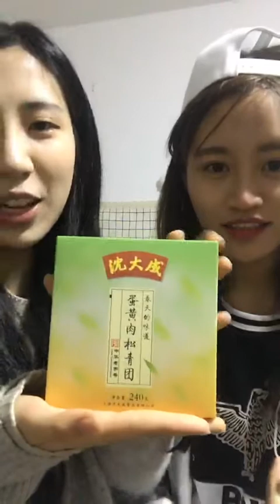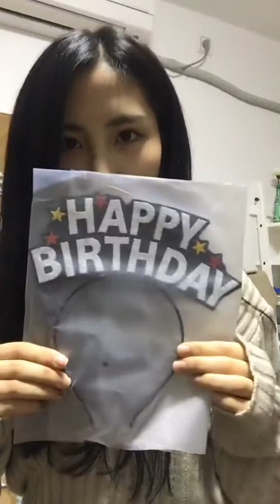SNH48 徐伊人 Xu YiRen 170227口袋直播 张昕